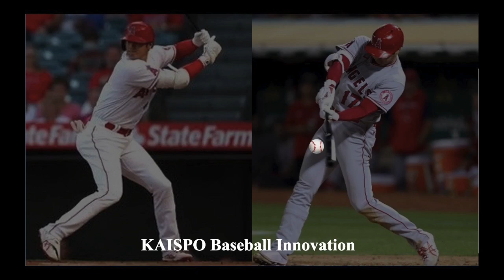【2022大谷翔平選手プレイバック】大谷翔平選手の2022年10月4日の全打席 ロサンゼルス・エンゼルス ＠オークランド・アスレチックス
日本語と英語でMLB、NPB、イチロー氏、大谷翔平選手、高校野球の情報を配信中。

大谷翔平、強烈２塁打で連続試合安打を１８に / 2022年10月４日日本時間

今シーズンを締めくくる オークランド ・アスレチックス と ロサンゼルス ・エンゼルスとの３連戦が日本時間１０月４日、カリフォルニア州のオークランド・コロシアムでスタートした。アメリカンリーグMVPの有力候補になっているエンゼルスの大谷翔平選手は３番指名打者で先発出場した。試合はアスレチックスが延長１０回の末、５−４でさよなら勝ちを収め、３連戦の初戦を飾ると同時に、エンゼルスの連勝を７で止めた。

大谷選手は３三振を喫したものの４打数で１安打を放ち、連続試合安打を日米通じて自己最長となる１８とした。

５回の第３打席、大谷選手はオークランドの右腕、アドリアン・マルティネス投手の１５１キロのシンカーを強打。打球速度が驚愕の１８８キロを計測した打球は、あっという間に右中間フェンスに到達する打点１のタイムリーツーベースヒット。エンゼルスのリードを３−０と広げた。

前の打席で、マルティネス投手から同じボール（１５１キロのシンカー）で空振り三振を喫していたが、次の打席できっちりと借りを返した。

ちなみに、大谷選手は、大リーグ史上、打者としての１５試合以上連続安打と投手として３連勝以上を同時に記録した最初の選手であることを確認した。
(MLB No.118 KAISPO No.1,258)

今日の打撃結果

３番指名打者として先発出場
４打数１安打３三振
球場 : オークランドコロシアム/OAK本拠地
２０２２年  シーズン
打率 : .275 リーグ２２位
本塁打 : 34 リーグ４位
打点 : 95 リーグ７位
Notes : 打者で１５試合以上連続安打と投手で３連勝以上
  はメジャー史上初

第１打席
1回
スコア : OAK 0-0 LAA
状況 : １死１塁
相手投手 : マルティネス(右)
結果 : 空振り三振
メモ : 今季１５７個目の三振、リーグ５位
 : １３５km/hのスライダーを空振り

第２打席
4回
状況 : 先頭打者
結果 : 空振り三振
メモ : 今季１５８個目の三振、リーグ５位
  １５１km/hのシンカーを空振り

第３打席
5回
スコア : OAK 0-2 LAA
結果 : タイムリー２塁打（打点１）
メモ : 今季３０二塁打、リーグ２４位
 : 全安打に占める二塁打の割合：１８．９%
 : 今季９５打点、リーグ７位
 : 日米通算で自己最長の１８試合連続安打
 : １５１km/hのシンカーを痛打

第４打席
7回
スコア : OAK 0-4 LAA
相手投手 : ケイ二グ(左)
結果 : 空振り三振
メモ : 今季１５９個目、リーグ５位
 : １２３km/hのカーブを空振り

第５打席
10回
スコア : OAK 4-4 LAA
状況 : １死２塁
相手投手 : アセベド(右)
結果 : 申告故意四球
メモ : 今季１４個目、リーグ３位

 KAISPO Baseball Innovation
Main Web;